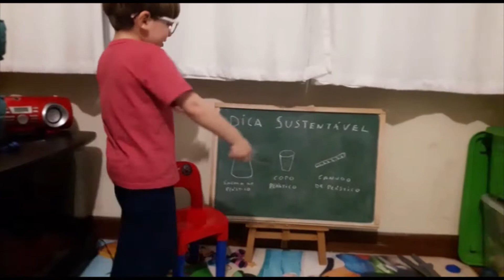Primeiro concurso de vídeos sobre o Meio Ambiente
Em comemoração ao Dia Internacional do Meio Ambiente, celebrado em junho, a Real Grandeza, através do Programa de Responsabilidade Socioambiental, organizou um concurso de vídeos com crianças entre 4 e 12 anos.